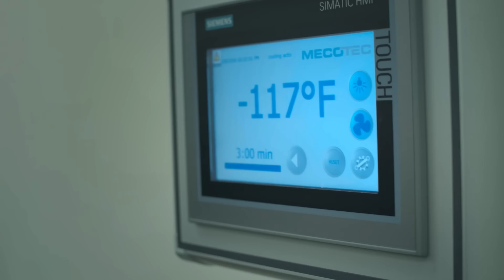LeBron James' Health Regimen | Starting 5 | Netflix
How LeBron has been able to stay healthy for 20+ years in the league.